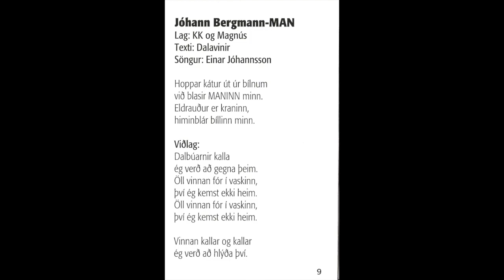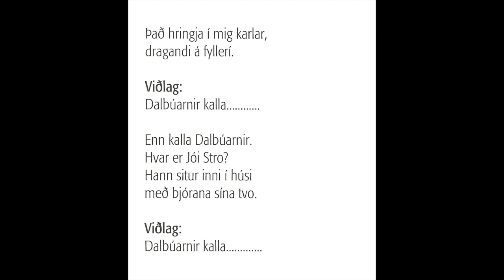Dalabandið - 09 Jóhann Bergmann MAN